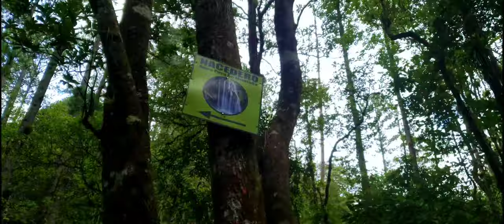Conexión con la naturaleza | Campamento El Durazno 🌿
Parte 1

Guión

00:07 intro
00:48 Nacimiento de agua
02:31 Llegando a la cascada
03:50 Investigando la cascada
05:39 Aventura en lancha
06:19 Despedida